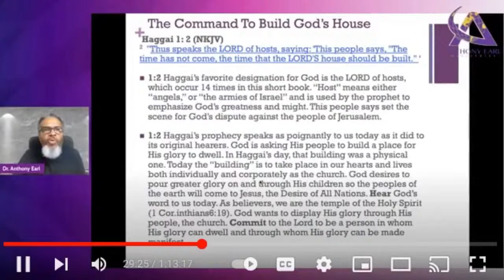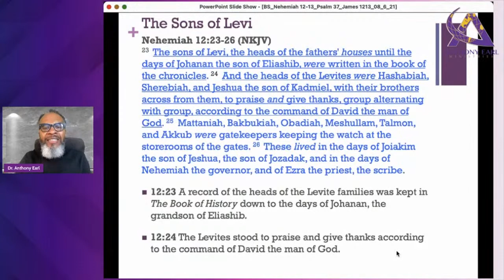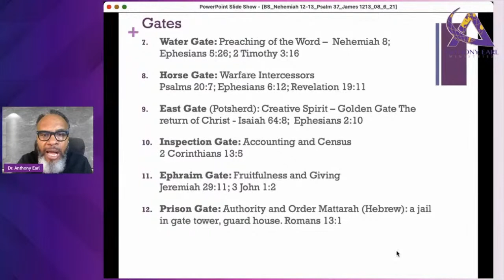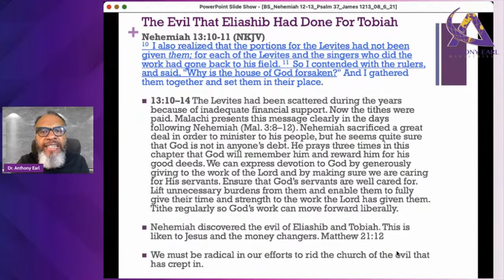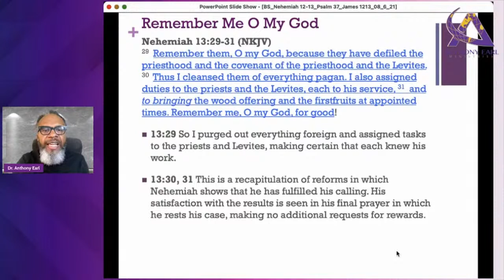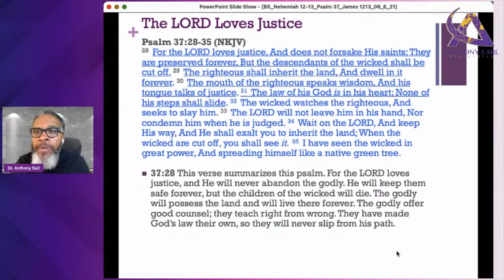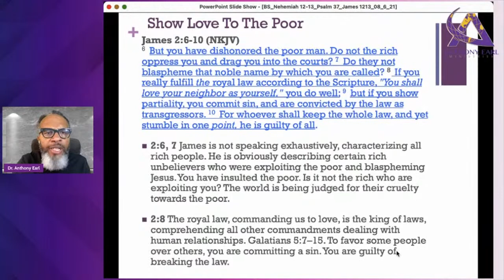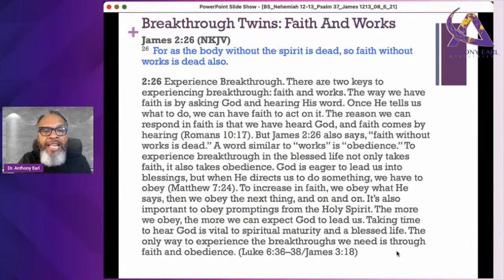Keys For Spiritual Breakthrough - Nehemiah 12-13, Psalm 37, James 2